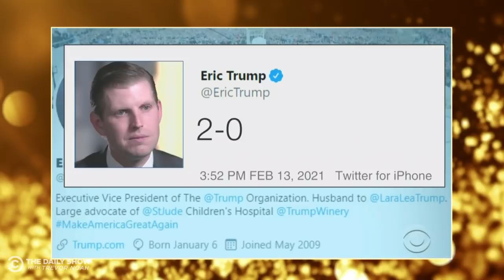Trump’s Acquittal, McConnell’s BS Excuse & MAGA’s Celebrations | The Daily Social Distancing Show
President Trump is acquitted 57-43 in the most bipartisan impeachment vote ever, Mitch McConnell concedes that Trump is guilty but says it’s up to the criminal justice system to take care of him, and team Trump can’t help but gloat.

To support the Equal Justice Initiative’s efforts against racial and economic injustice, donate through the attached fundraiser, and shop where 100% of proceeds from the Daily Show's Monochrome Collection will go to the EJI.